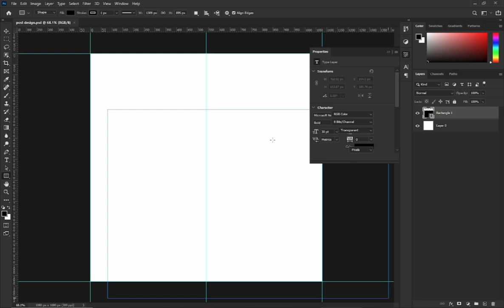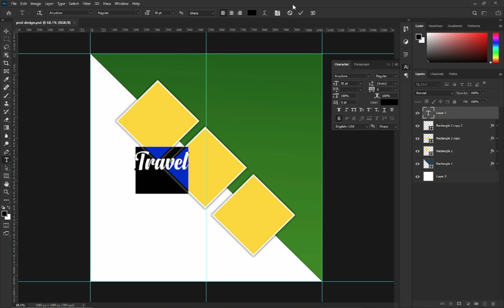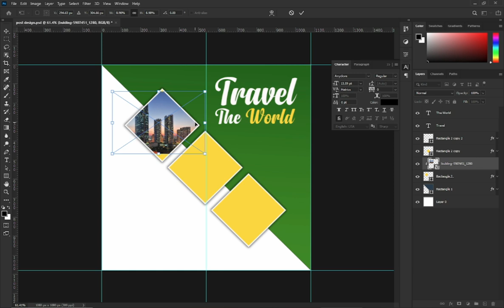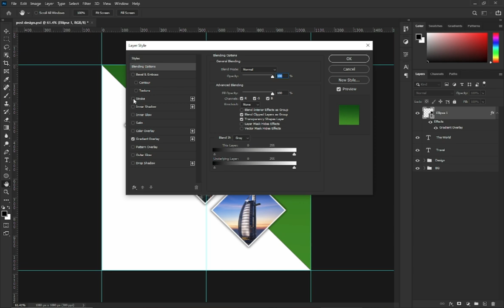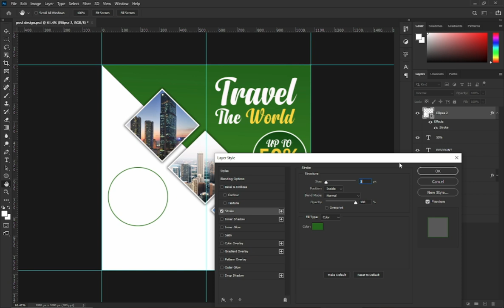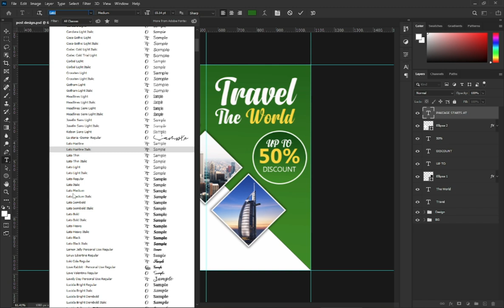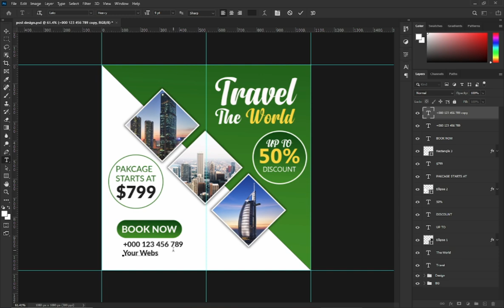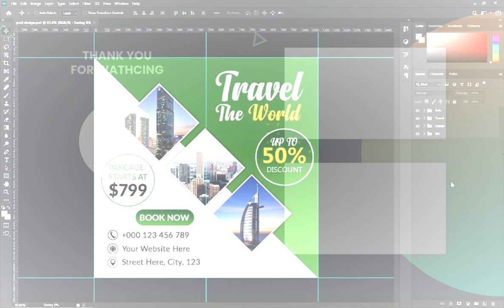Travel Poster Design in Photoshop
How to make a creative Travel Poster using adobe Photoshop.